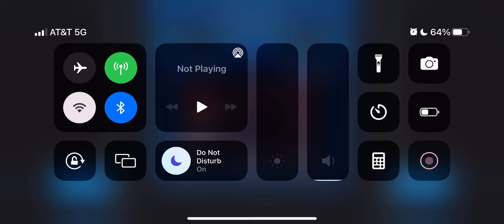MHL(WK14): CLEVELAND D’GUYS vs BOSTON BANGARANG